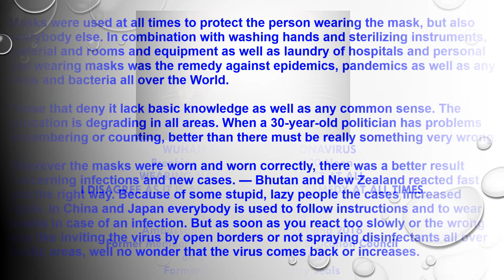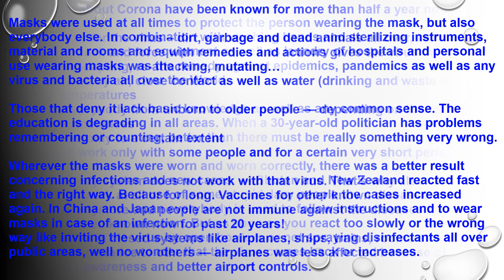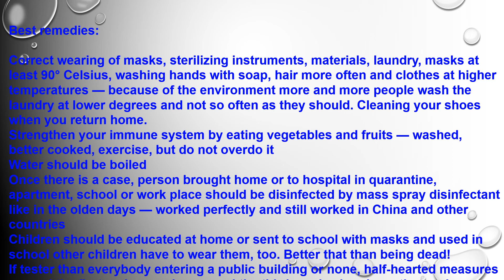WUHAN COVID 19 CORONAVIRUS UPD AUG24,2020 FAKE PRESS PHOTOS RANDOM SAMPLES COMMON SENSE GONE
Ranking not shown correctly ...Random samples in a pandemic are nonsense and utmost carlessness.  That is one reason why we have the pandemic. Besides fake press photos (refugee crisis, fake role models, etc.) are very useful for election campapaigns. by Hertha Maria Toolsie